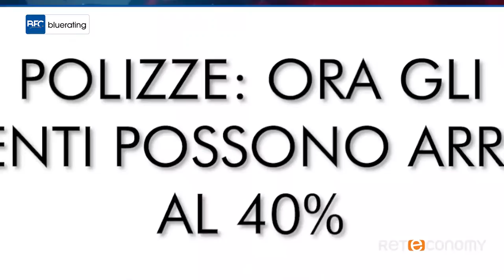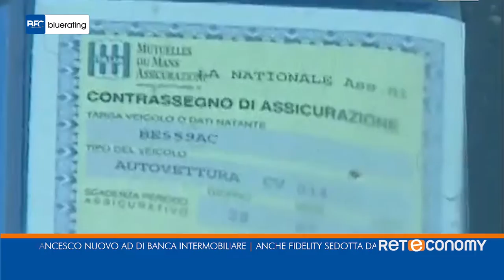Bluerating_TG_mercoledi TG 17 10 2018 web